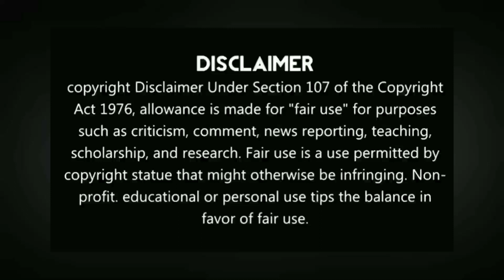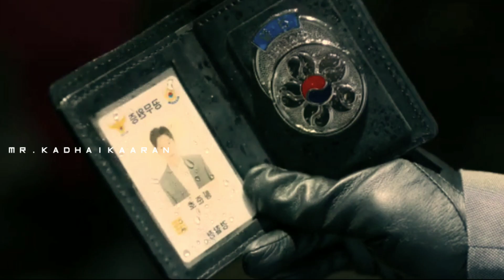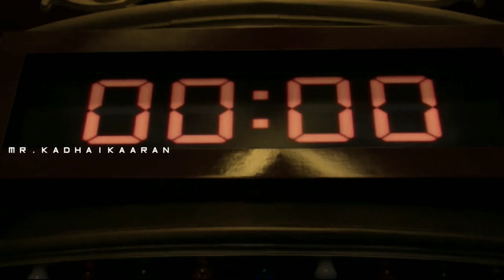SQUID GAME | SEASON 1 | EP 7 | TAMIL EXPLANATION | Tamil review |கதை தமிழில் | Mr.Kadhaikaaran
Squid Game | | Review in Tamil | Episode 7 | தமிழ் விளக்கம் |Ending explained in Tamil